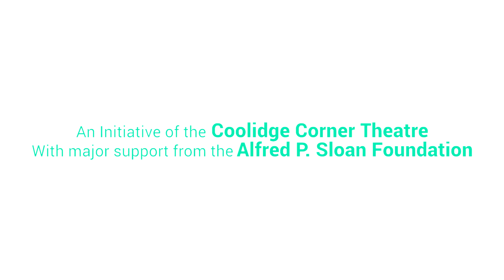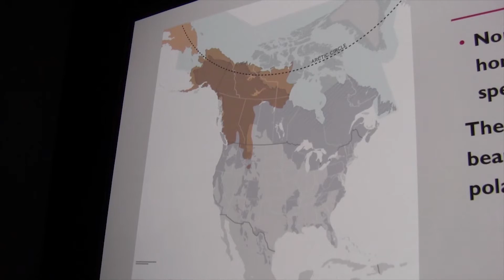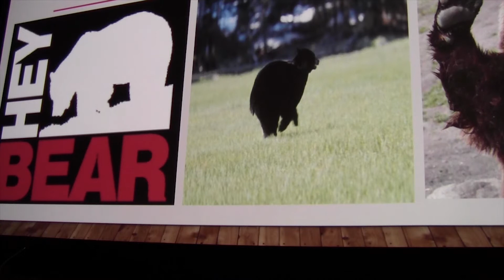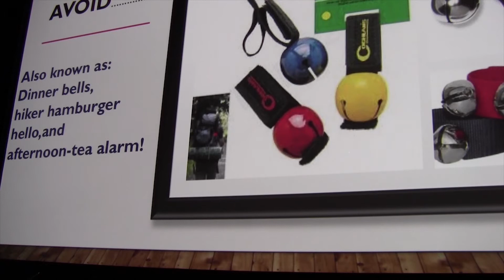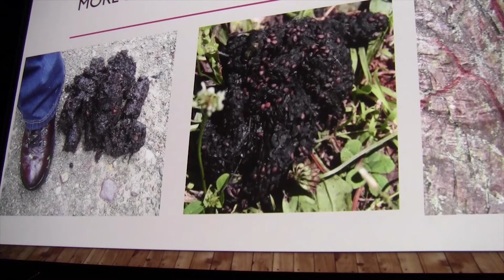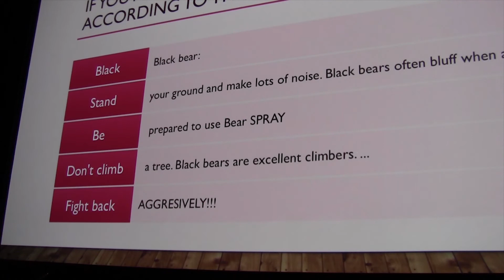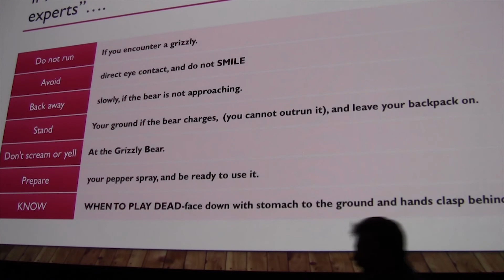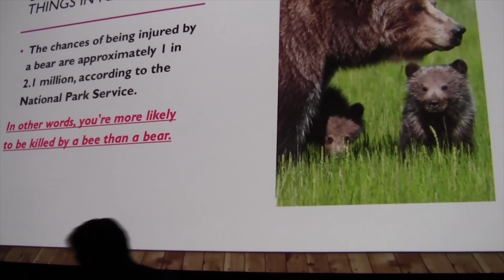What do you do when a grizzly bear attacks you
Charles Kirkland III, founder of Remote 1st Response and expert wilderness first responder and instructor, has over 10 years’ national and international experience with the world’s top training organizations teaching the fundamentals of wilderness medicine. Remote 1st Response utilizes a hands-on, realistic approach. Simulations are designed to emphasize “the big picture” in a structured setting customized for regional terrain; maximizing the less-than-ideal factors inherent to emergency response in the wilderness is emphasized.